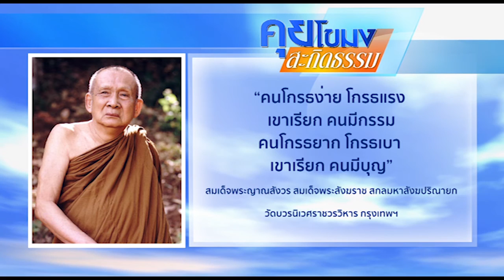คุยโขมงสะกิดธรรม วันพฤหัสบดีที่ 2 มีนาคม 2560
1.สารคดีเฉลิมพระเกียรติ
2.พระราชกรณียกิจ-พระมหากรุณาธิคุณ
3.คนไทยหัวใจ♥รักในหลวง